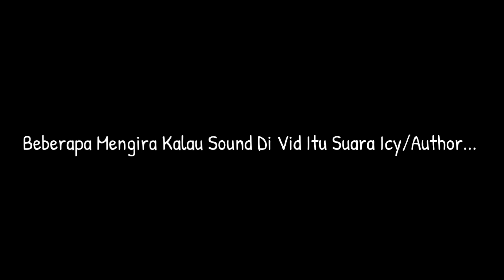「 ❄ 》 Hy... Klarifikasi... ┊Ft.Icy n IcyStars┊ Prik Bngt wkwk┊𝐼𝒸𝓎«🎋»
Thumb nya keliatan Sedih, Pdhl Prik👁👄👁
★彡
「🌟Inspired」
「🎶Audio」
└➤Wait, w kehilangan Link & Lupa nama akun nya
「👥Character」
└➤Icy Antartik, IcyStars/YN
「Kind/Jenis」
└➤JJ/Klarifikasi/Inspo
「Genre」
└➤Fun /
「Fandom」
└➤no one / OC
「Category」
└➤10+